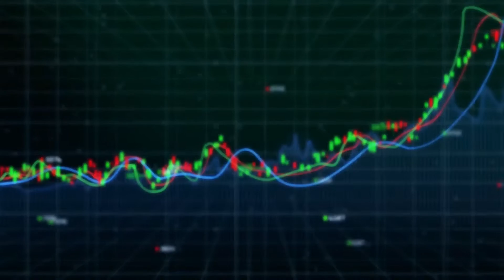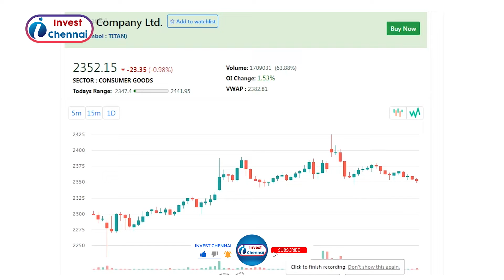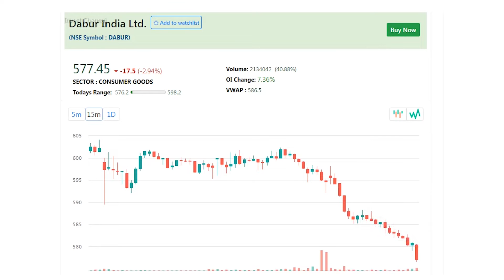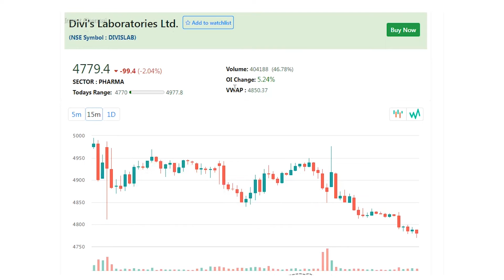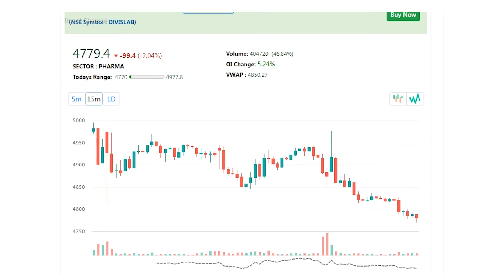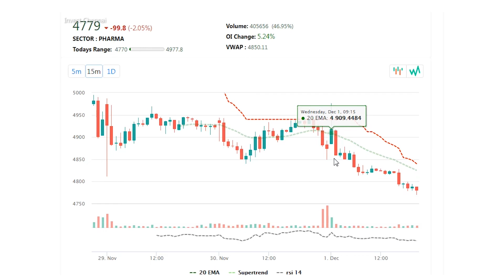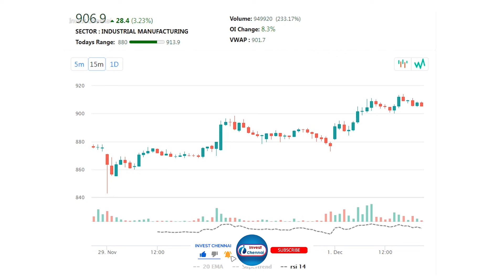Learn Open Range 30 Mins Level BreakOut Strategy + Previous Day Breakout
I'm a Trader / Investor / Professional in Stock Market Industry.
Let me share some videos here for learning purpose about Stock Market Investments & Trading.
Do investment or Trading after consult with your Financial Advisor or Your research analysis.